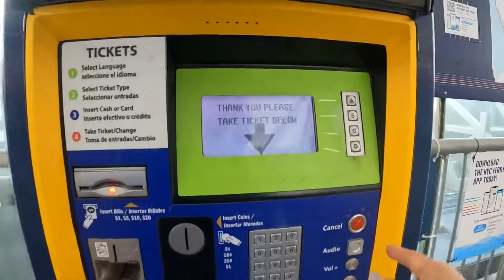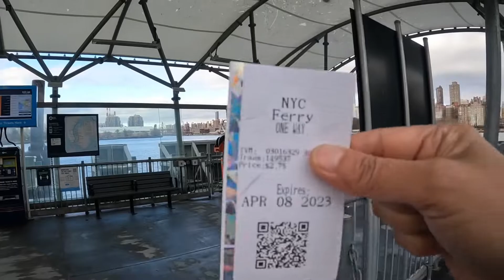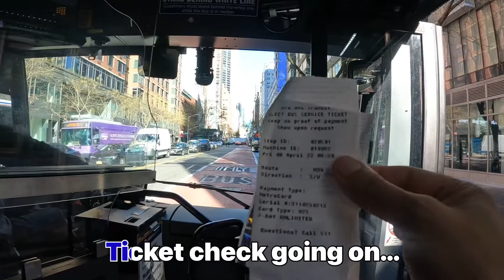My 1stNYC Ferry Ride | MTA Bus “34th” travel in Manhattan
Kuzuzangpo, hello, nameste, Tashidelek. todays blog is about traveling with New York Ferry or NYC Water Taxi from Astoria Queens - 34 th Street Manhattan NY. The Ferry Ride Starts from Queens Astoria, two stops in between (Rosevelt Island and Long Island City). The Cost per ride is $ 2.75 same as Subway and Bus across New York Area.

Camera Used for Video:
GoPro 10 Bundle
GoPro 10 Accesseries:
Battery Charger
Water Proof Case
Gimbal Stabilizer
Media Mod